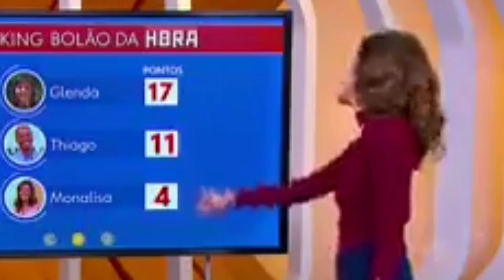Supernatural End Theme by Jay Gruska